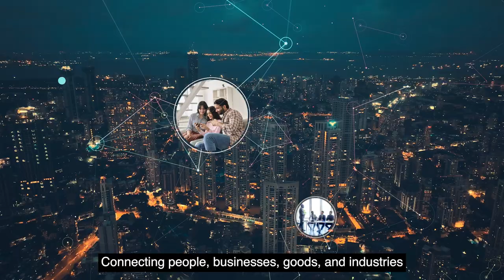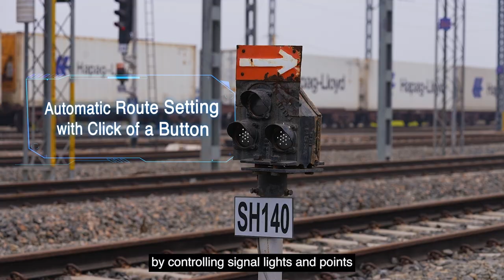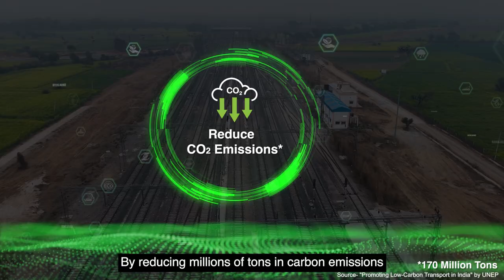On Track to New India: Revolutionizing Freight & Passenger Transport with Freight Corridor - Hitachi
Cementing its leadership as a global, Integrated Rail Solutions provider, Hitachi Rail India partnered with the Dedicated Freight Corridor Corporation of India Limited (DFCCIL) to power the Western Dedicated Freight Corridor with state-of-the-art integrated rail technologies.
Driven by the vision of the Hon'ble Prime Minister of India and the Indian Railways mission to construct a vast transport infrastructure capable of meeting the needs of an emerging economic superpower, Hitachi Rail India implemented globally proven technologies and solutions for Western DFC that amalgamates one of the highest levels of safety, digitalization, and sustainability. Hitachi offered solutions for the flagship project, leveraging its expertise in Digital Technologies, Green Technologies, and Innovation capabilities:
•Electronic Interlocking - Advanced rail signaling that transforms manual operations into automated for operational efficiency, provides improved safety controls, and increased rail capacity.
•Train Monitoring and Diagnostic System - Enables centralized monitoring of each train’s position on the track in real time and asset protection.
•Train Protection and Warning System (TPWS) - Hitachi Rail India is indigenously manufacturing key equipment for this automatic train protection system based on the European Train Control System (ETCS) to build one of the safest infrastructure.
Progressing on Journey to a New India
The DFC project is all set to change the transportation landscape of the country by transforming the Indian Railways network into dedicated corridors. The unprecedented transformation will strengthen the vital logistics sector through faster and heavier long-haul freight transportation further accelerating India’s rising growth trajectory in the global market and lay a robust foundation for an energy-efficient as well as eco-friendly rail transport system.
Traversing through five states, the 1,506 km long Western DFC connects New Delhi to Mumbai, the national and the business capitals of India, unlocking immense benefits for the nation, industries, and passengers, including-
•Quicker, economical, and seamless movement of goods such as fertilizers, food grains, salt, coal, iron & steel and cement
•Decongestion of rail network allows higher frequency of passenger trains and fewer delays, ensuring improved travel experience for millions
•Reduced transit time, thereby reducing the logistics cost
•Reduced carbon footprint by saving millions of tons in carbon emissions
•Boost growth of lesser industrialized regions of India through improved connectivity between ports and industries
This project is an epitome of Indian Railways-Hitachi collaborating for building a resilient transport infrastructure that drives the nation towards Innovation, Sustainability, Self-Reliance, and leadership on the global stage. By enabling seamless, safe, and affordable mobility flows of people and goods, Hitachi Social Innovation is POWERING GOOD!